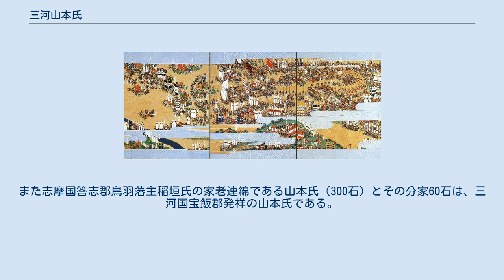三河山本氏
三河山本氏（みかわやまもとし）は、日本の氏族。
三河国の山本氏を称する土豪（あるいは小領主）。
三河牧野氏の家臣となった山本氏は、これを先祖とする越後長岡藩家老家の山本氏となった。
海軍元帥・山本五十六は北越戦争・戊辰戦争で当主が戦死した同家を同藩藩士の高野家より養子入りして継いだ事でも知られる。
江戸幕府では、直参旗本の身分・山本氏にも先祖を三河発祥とするものがある。
 山本氏の遠祖は、鎮守府将軍源満政であると伝えられる。
満政の玄孫・重長が美濃国木田郷に住し、木田氏を称した。
その子・重国は、承久の乱で後鳥羽上皇に味方して、討ち死にした。
その甥、重季（通称・吉野冠者）も伯父と共に討ち死にした。
木田重季の子孫は、駿河国富士郡山本村に渡来して、在地の土豪となった。
この木田氏は、後に貞久（弾正）が山本と姓を改めて、駿河・遠江の戦国大名、今川氏に仕えた。
 山本貞久の子孫となる山本伝次郎幸綱は、三河賀茂郡内に今川氏から所領を与えられて移り住み、2代目は通称を帯刀と称して賀茂神社の神官となった。
3代目の山本光幸は同賀茂郡鶴巻に住した（諸説あり）。
山本伝次郎幸綱と伝えられる墓地は同賀茂郡本願寺に存在するが、その事績については史料的根拠がない。
 また三河渡来後に一時、駿河久能山城主に栄転したとする伝説もあるが、史料的根拠がない。
 越後国長岡藩家老・山本帯刀家は三河牛久保六騎以来の家とされるが、その沿革には徳川家への仕官など曲折があった。
永禄8年（1565年）に稲垣長茂らと共に家康の御家人に列したとの記述があるが、それ以降は山本帯刀に関する史料が乏しいためその動向があまり詳細ではない。
 しかし深溝松平家の松平家忠の日記『家忠日記』には、天正13年（1585年）12月晦日の条で当時岡崎城代であった本多作左衛門重次の歳暮音信の訪問を受けた人物として本多豊後守広孝、内藤平左衛門（某）と共に山本帯刀の名が見える 。
 また天正18年（1590年）の小田原征伐では徳川方陣立ての中に陣場奉行として参陣した（ 國學院大學の煎本増男による）。
また、関ヶ原合戦図屏風（徳川美術館蔵）の中にもその姿が描かれている（参照→関ヶ原合戦図屏風（徳川美術館蔵）中の山本帯刀、「厭離穢土欣求浄土」の旗の左方に見える。
 さらに前掲『家忠日記』文禄元年（1592年）3月16日（旧暦）の条で江戸普請奉行として天野清兵衛と共に記述され、松平家忠に江戸普請に来るように要請している。
文禄元年当時、山本帯刀は下総国佐倉内で1000石を知行していたとされる。
 これらの事柄から山本帯刀（成行）は越後長岡藩山本家の所伝のとおり、文禄年間までは徳川家直参旗本であったと推定される。
 天正18年（1590年）に、牧野氏が牛久保城主から、大胡城主、2万石に栄転すると、山本成行（帯刀左衛門）は、牧野康成の家老（2,200石）に、就任した。
成行は慶長9年（1604年）7月10日大胡にて死去その地に埋葬、その夫妻の墳墓は群馬県前橋市大胡の有鷲山長興寺に造られた。
 牛久保城主の牧野氏の所領は7,000石程度と推定されているが、大胡城主となった牧野氏2万石では、元和元年（1615年）当時に徳川直参であった稲垣氏（平助家）の家禄（2400石）は含まれないと考えられるが、山本氏（帯刀家）の家禄（2,200石）は支給内訳が不明であるものの、上記の通り、文禄元年までは徳川家の普請奉行として1,000石の公儀支給を受けていた。
 それゆえに、江戸時代に越後長岡藩家老・山本氏は、徳川将軍家の旗本（将軍拝謁）の資格があるとされた。
 『寛政重修諸家譜』によると、山本勘助の曾孫である山本九郎兵衛正重は、寛永12年（1635年）に御持筒与力に召し出され、後に小十人（250石）に列した。
 石高から推して、馬上となり小十人の組頭を補佐していたものと思われる。
また同氏は、三河発祥であるとしている。
 『断家譜』によると、上記の山本氏の別家となる山本氏が存在し、大番等を勤めた250石の家柄であったが、宝暦11年（1761年）に当主が逐電したため、断絶している。
この当主（山本辰之助）は山本勘助から数えて8代目となる。
 同『寛政諸家譜』巻第132、清和源氏義光流山本氏は山本四兵衛正直の代より岡崎城主松平清康・広忠に仕え、西三河出身。
 また、永禄6年（1563年）の三河一向一揆の際に土呂籠城の衆に山本四平・山本才蔵・山本小次郎が...